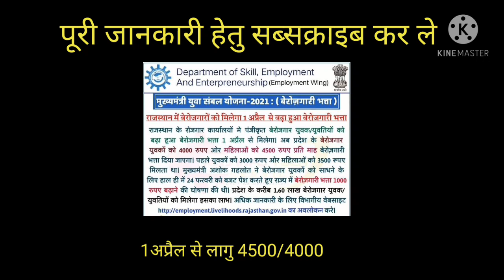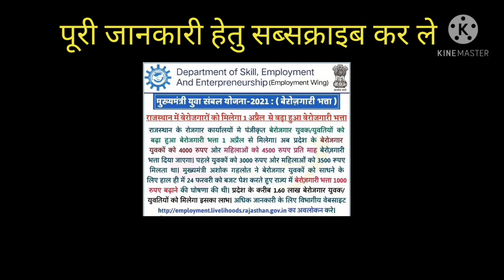berojgari Bhatta latest news